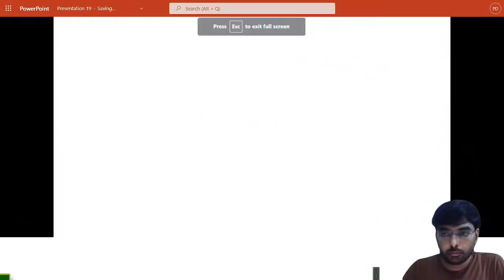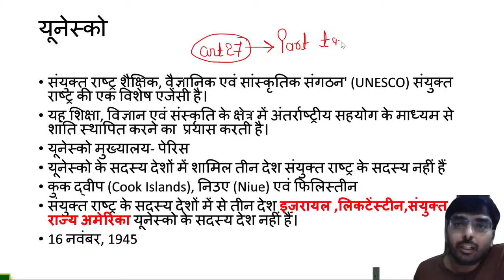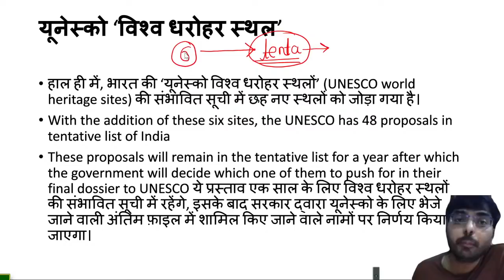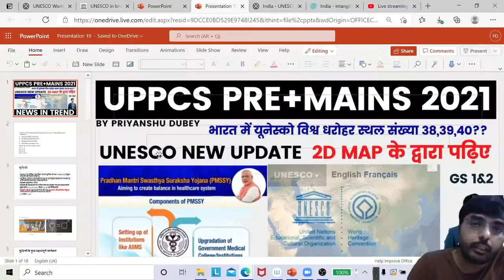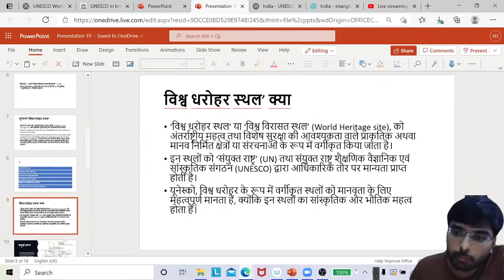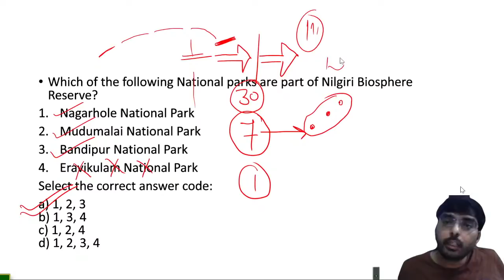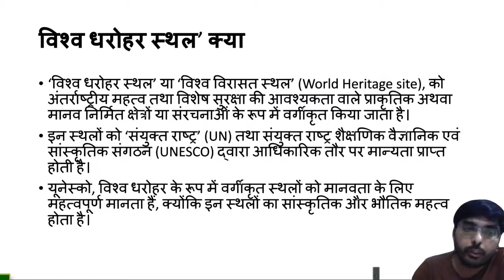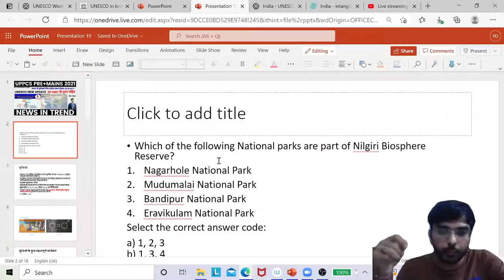UNESCO WORLD HERITAGE SITES |6 sites added to tentativr list|UPPCS & RO PRE 2021| BY PRIYANSHU DUBEY